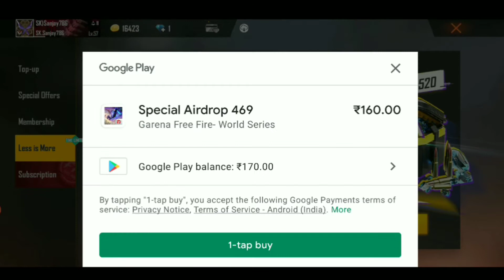Free Fire Today Update.